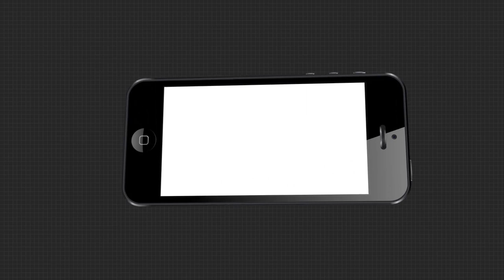Headlines 4pm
.ବିଏମସି ପିଅନ ବିକୁଛି ବ୍ରାଉନ ସୁଗର.

.ଭାରତରେ ପହଞ୍ଚିଲା ଋଷିୟ ଟୀକା...

.ରିଲେସନ ହେଲେ ସିଲେକ୍ସନ.

.ଦିନକ ପରେ ବିଧାନସଭା ଶୀତ ଅଧିବେଶନ...

.ଚଳିତ ଶିକ୍ଷାବର୍ଷ ବିଳମ୍ବରେ ହେବ ମାଟ୍ରିକ ଓ ଯୁକ୍ତ ଦୁଇ ପରୀକ୍ଷା...

.ଦିଲ୍ଲୀରେ କରୋନା କହର...

.ରାଜ୍ୟରେ ତଳମୁହାଁ କୋରୋନା ଗ୍ରାଫ୍.

.କଟକ SCB ମେଡିକାଲ ସମ୍ପ୍ରସାରଣ ପାଇଁ ଉଚ୍ଛେଦ.

.ଜଳେଶ୍ୱରେ ପୁଣି ଧଳାଜହର କାରବାର...